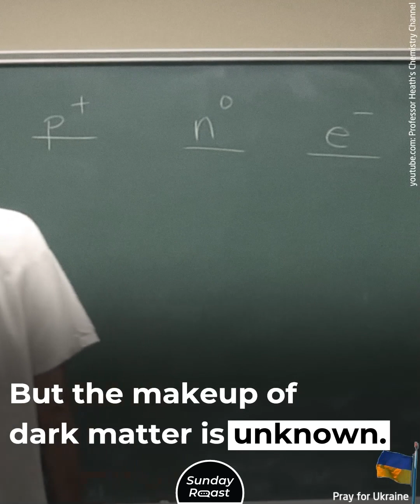10 Questions No One Can Answer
Science has explained many once-mysterious phenomena, but these everyday occurrences still remain inexplicable.